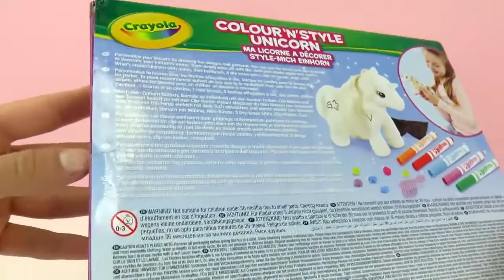Crayola Unicorn dengan Spidol untuk mewarnai . Unboxing